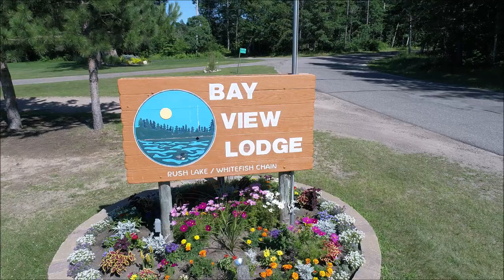Bay View Lodge - Crosslake MN Resort on the Whitefish Chain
Bay View Lodge is nestled on the south shore of Rush lake which is part of the 14 Chain of Lakes known as the Whitefish Chain. Established in 1945 Bay View Lodge provides a wonderful retreat for all members of your family. Whether it’s great fishing, golfing, shopping, hiking, nature watching, skiing, or just relaxing Bay View Lodge is sure to provide wonderful memories your family will carry for a lifetime.